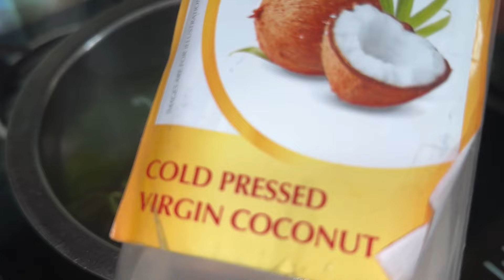अब बिना डाई मेहँदी सफ़ेद बाल काला होंगे नेचुरली आप भी कहेंगे काश पहले पता होता / White Hair Remedy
सफ़ेद बालों पर सब कुछ लगाकर थक चुके हैं तो एक बार ये लगाए सारे सफ़ेद बाल काले ना हुए तो कहना 💯

सफेद बालों पर मेंहदी डाई नहीं बल्कि पानी में ये मिलाकर लगाएं सारे सफेद बाल काला हो जायेंगे
सफेद बालों के लिए अमृत ये लगाएं सफेद बाल जड़ से काला हो जायेंगे / White Hair into Black
सफेद बालों पर  डाई नहीं ये लगाएं जिंदगी में कभी सफेद बाल नज़र नहीं आयेंगे / White Hair Remedy
कोई नहीं बताएगा सफेद बालों को काला करने का ये 500 साल पुराना आयुर्वेदिक तरीका / White Hair Remedy
बाल धोने से पहले यह लगाएं किसी भी उम्र में कितने भी सफेद बाल काला हो जायेंगे
500 साल पुराना आयुर्वेदिक तरीका सफेद बालों पर ये लगाएं सारे सफेद बाल काला हो जायेंगे
सफेद बालों पर ये लगाएं जिंदगी में कभी मेंहदी डाई लगाने की जरूरत नहीं पड़ेगी
बाल धोने से पहले यह लगाएं किसी भी उम्र में सारे सफेद बाल काला हो जायेंगे / White Hair into Black
सफेद बालों पर यह लगाएं जिंदगी में कभी मेंहदी डाई लगाने की जरूरत नहीं पड़ेगी / White Hair into Black
पानी में यह मिलाकर लगाएं एक भी सफेद बाल नजर नहीं आयेगा साबुन शैंपू से रगड़ने से नहीं छूटेगा रंग
बाल धोने से पहले यह लगाएं एक भी सफेद बाल नजर नहीं आयेगा सालों तक डाई की जरूरत नहीं पड़ेगी

सरसों तेल में यह  मिलाकर लगाएं जायेंगे जिंदगी में कभी मेंहदी डाई की जरूरत नहीं पड़ेगी
सफेद बालों के लिए अमृत मिनटों में बाल काला हो जायेंगे साबुन शैंपू से नहीं छूटेगा रंग
पानी में यह मिलाकर लगाएं किसी भी उम्र में कितने भी सफेद बाल हो जायेंगे / White Hair into Black
हफ्ते में एक बार लगाएं किसी भी उम्र में कितने भी सफेद बाल काला करें / White Hair into Black
नारियल तेल में यह मिलाकर लगाएं कभी मेंहदी डाई लगाने की जरूरत नहीं पड़ेगी / White Hair into Black
ना मेंहदी ना डाई ना तेल ना आमला किसी भी उम्र में कितने भी सफेद बाल काला करें
सफेद बालों के लिए अमृत किसी भी उम्र में कितने भी सफेद बालों को काला करें 0 खर्च में
नहाने से आधा घंटा पहले लगाएं बाल इतने काले होंगे कि शैंपू से धोने से भी रंग नहीं छूटेगा
किसी भी उम्र में कितने भी सफेद बाल जड़ से हमेशा केलिए काला करें / White Hair Into Black
आधे घंटे में बालों को काला करें किसी भी उम्र में / White Hair Into Black Naturally
Grey Hair Reverse Permanently / एक एक सफेद बाल जड़ से काला करें इस आसान उपाय से
आजतक किसी ने नहीं बताया होगा
बालों को काला करने के घरेलू उपाय
बालों को काला करने का घरेलू इलाज
पतंजलि मेंहदी
सफेद बाल
काले बाल
घरेलू नुस्खे
instant black hair home remedies
white hair
gray hair
gray hair into black naturally
Dandruff
how to cure dandruff
Dandruff shampoo
dandruff solution
best shampoo
permanent black hair naturally